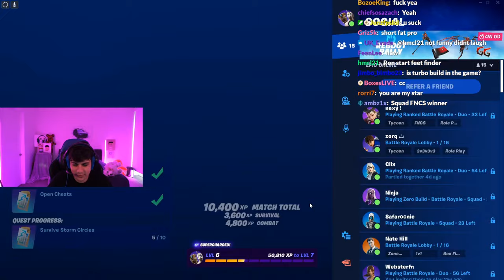YOU WERE HERE 😲 - FORTNITE ITA